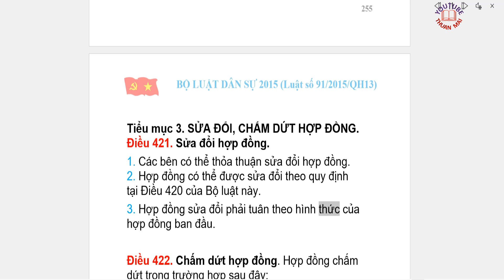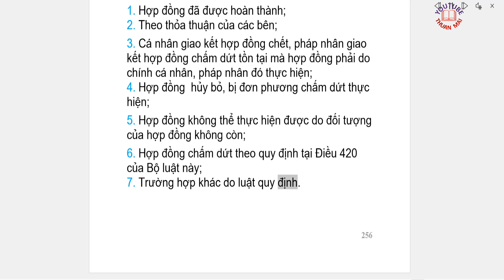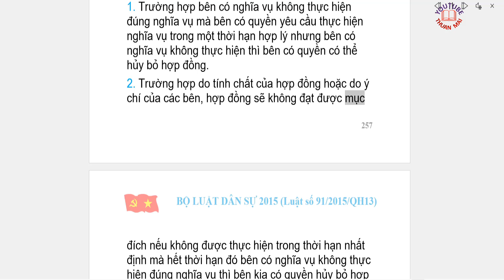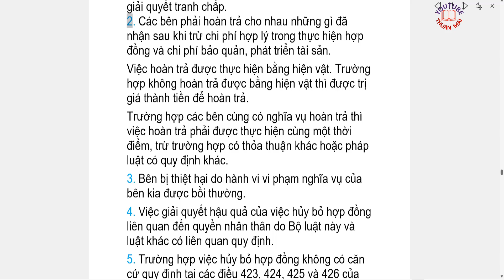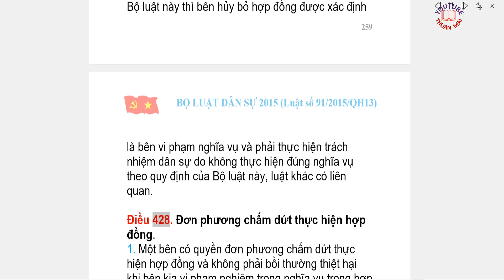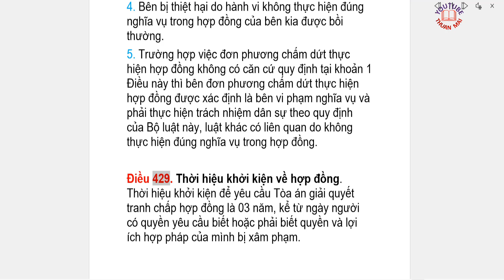46, Luật dân sự 2015, SỬA ĐỔI, CHẤM DỨT HỢP ĐỒNG,thuan mai,hoc,luật,pháp luật,nghị định,thông tư,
THUAN MAI XIN PHÉP QUÝ VỊ. Hệ thống pháp luật của Nhà nước nước Cộng hòa xã hội chủ nghĩa Việt Nam bao gồm nhiều ngành luật, mỗi ngành luật điều chỉnh những nhóm quan hệ xã hội nhất định. Luật Dân sự là ngành luật có đối tượng điều chỉnh đặc thù, phạm vi điều chỉnh rộng lớn và phương pháp điều chỉnh đặc trưng. Luật dân sự là một ngành luật trong hệ thống pháp luật Việt Nam - tổng hợp các quy phạm pháp luật điều chỉnh các quan hệ tài sản mang tính chất hàng hóa - tiền tệ và các quan hệ nhân thân trên cơ sở bình đẳng, độc lập của các chủ thể khi tham gia vào các quan hệ đó. Xác định đối tượng, phạm vi và phương pháp điều chỉnh của Luật Dân sự có ý nghĩa quan trọng trong việc xác định quy phạm pháp luật cần áp dụng để giải quyết các tranh chấp phát sinh cũng như cách thức giải quyết các tranh chấp này.
Luật Dân sự là ngành luật độc lập trong hệ thống pháp luật của Nhà nước nước Cộng hòa xã hội chủ nghĩa Việt Nam và luật dân sự có đối tượng điều chỉnh riêng, đó là các quan hệ tài sản và quan hệ nhân thân. Điều 1 BLDS 2015 quy định: “Bộ luật này quy định địa vị pháp lý, chuẩn mực pháp lý về cách ứng xử của cá nhân, pháp nhân; quyền, nghĩa vụ về nhân thân và tài sản của cá nhân, pháp nhân trong các quan hệ được hình thành trên cơ sở bình đẳng, tự do ý chí, độc lập về tài sản và tự chịu trách nhiệm (sau đây gọi chung là quan hệ dân sự)”
Trong điều kiện phát triển mạnh mẽ của nền kinh tế với sự đa dạng, đan xen về lợi ích của các chủ thể thì việc xác định đối tượng điều chỉnh của Luật Dân sự có vai trò rất quan trọng trong việc bảo vệ quyền và  lợi ích hợp pháp của các chủ thể cũng như đảm bảo sự trật tự, ổn định của các quan hệ xã hội nhất định. Đối tượng điều chỉnh của Luật Dân sự được phân loại thành:
Quan hệ tài sản, hay còn gọi là quan hệ xã hội về tài sản là quan hệ giữa chủ thể này với chủ thể khác có liên quan đến tài sản. Tài sản có thể là tài sản hữu hình hoặc tài sản vô hình, tài sản hiện có hoặc tài sản được hình thành trong tương lai.
Trong BLDS 2015, quan hệ tài sản thuộc đối tượng điều chỉnh của Luật Dân sự được thể hiện qua nhiều chế định khác nhau như chế định tài sản và quyền sở hữu, chế định hợp đồng, chế định nghĩa vụ ngoài hợp đồng, chế định bồi thường thiệt hại ngoài hợp đồng, chế định chuyển quyền sử dụng đất và chế định thừa kế.
Việc xác định quan hệ tài sản thuộc đối tượng điều chỉnh của Luật Dân sự dựa vào các đặc điểm của các quan hệ tài sản này. Quan hệ tài sản do Luật Dân sự điều chỉnh có các đặc điểm sau đây:
Thứ nhất: Quan hệ tài sản do Luật Dân sự  điều chỉnh luôn liên quan đến tài sản;
Tài sản theo quy định của pháp luật có thể là vật hiện có, tài sản được hình thành trong tương lai, quyền tài sản... Cùng với sự phát triển của đời sống kinh tế, xã hội thì khái niệm về tài sản cũng dần dần được mở rộng, ngoài tài sản vật chất cụ thể (hữu hình), khái niệm tài sản còn được đề cập đến tài sản “vô hình”. Dù là bất cứ một loại tài sản nào thì quan hệ tài sản do Luật Dân sự điều chỉnh cũng liên quan đến tài sản.
Thứ hai: Quan hệ tài sản do Luật Dân sự điều chỉnh được xác lập bởi các chủ thể của quan hệ pháp luật dân sự; Mỗi ngành luật khác nhau sẽ có một phạm vi chủ thể khác nhau của ngành luật đó. Chủ thể của ngành Luật Dân sự rất đa dạng, có thể là thể nhân, có thể là pháp nhân hoặc các chủ thể đặc biệt (Nhà nước), chuyên biệt khác (hộ gia đình, tổ hợp tác).
Thứ ba: Quan hệ tài sản do Luật Dân sự điều chỉnh thể hiện ý chí của các chủ thể tham gia quan hệ, ý chí đó phải phù hợp với ý chí của Nhà nước; Tham gia quan hệ tài sản, các chủ thể đều quan tâm đến lợi ích vật chất cụ thể (tài sản), do đó việc tham gia một quan hệ tài sản nào đó hoàn toàn phụ thuộc vào ý chí của chủ thể tham gia quan hệ đó. Chủ thể có thể lựa chọn quan hệ tài sản mà mình tham gia, lựa chọn chủ thể tham gia quan hệ với mình và lựa chọn các quyền và nghĩa vụ trong các quan hệ này, lựa chọn biện pháp chế tài áp dụng đối với các hành vi vi phạm. Nói cách khác, chủ thể tham gia quan hệ tài sản có toàn quyền định đoạt trong các quan hệ mà mình tham gia.Tuy nhiên, khi tham gia quan hệ tài sản, ý chí của chủ thể tham gia quan hệ phải phù hợp với ý chí của Nhà nước (thể hiện qua các quy định của pháp luật). Thông thường, trong quan hệ tài sản mà chủ thể tham gia, Nhà nước thường có sự linh hoạt, mềm dẻo trong việc đưa ra các quy định xác định quyền và nghĩa vụ của chủ thể và đó là những quy định mang tính nguyên tắc chung.
Thứ tư, trong quan hệ tài sản do Luật Dân sự điều chỉnh, có sự đền bù ngang giá về lợi ích vật chất đối với các chủ thể tham gia.Tham gia quan hệ tài sản, ít nhất một bên trong quan hệ tài sản cũng quan tâm đến lợi ích vật chất – đó là tài sản.